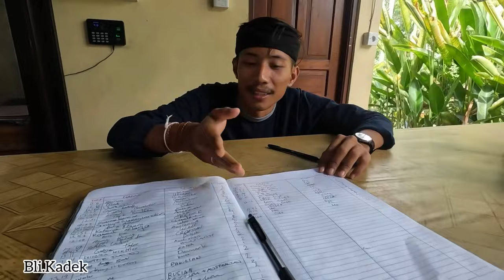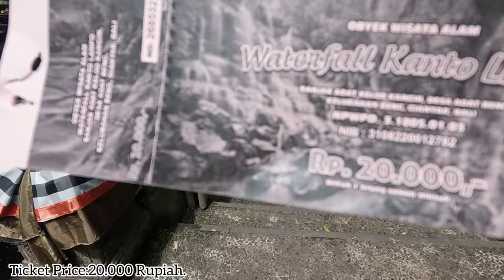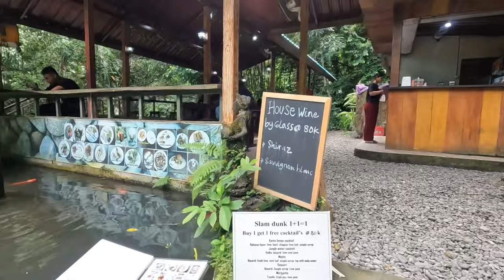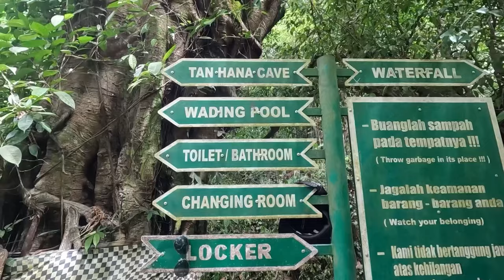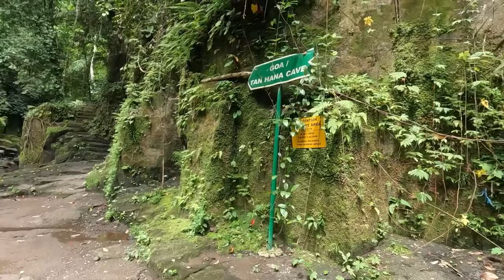KANTO LAMPO WATERFALL | Air Terjun Unik Yang Lagi Hits!!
Kanto Lampo Waterfall/Air Terjun ini berasal dari nama Pohon yang ada di sekitar area Air Terjun.Menjadi Salah Satu air Terjun Hits di Bali dan Berada di Gianyar Bali.

Terima Kasih.